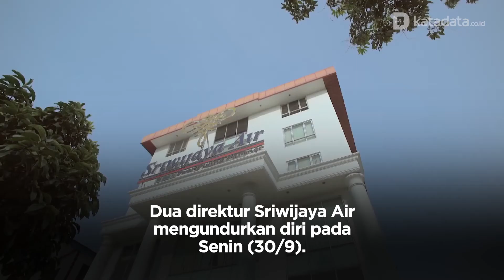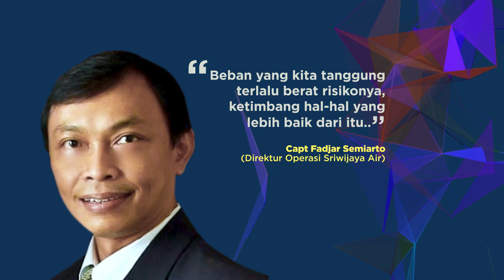Rujuk dengan Garuda, Sriwijaya Tetap Bisa Terbang | Katadata Indonesia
Meski sempat melakukan gugatan, anak usaha Garuda, Citilink Indonesia melanjutkan kerja sama manajemen (KSM) dengan Sriwijaya Air pada 1 Oktober. Kesepakatan ini setelah dilakukan mediasi oleh kementerian BUMN.

Sebelumnya pada 29 September, Citilink melayangkan gugatan. Sriwijaya Air dianggap wanprestasi dalam sengketa KSM. Padahal kerjasama perusahaan penerbangan ini belum setahun.